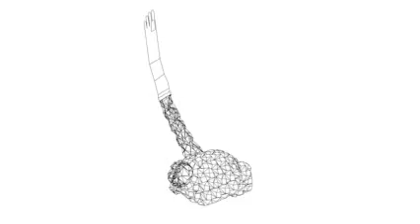MITSUBISHI Logistics America : Naohiro Baba + Takashi Tojo (KWE) = Hong Kong Notary Public